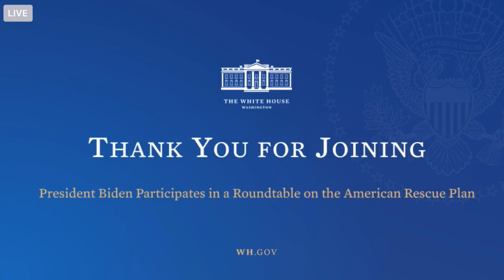Another no questions from the press round table with President Joe Biden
Joe Biden participated in another round table - with no options for the press asking questions. That part is still solely in the hands of press conferences with White House Press Secretary Jen Psaki.

Source: White House Facebook Page
Edit: @lasseburholt